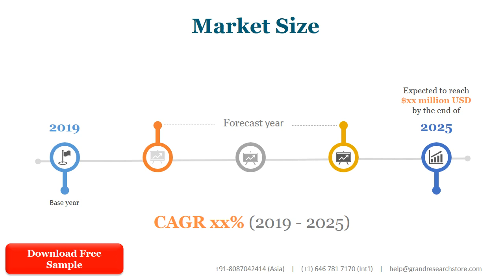Chemical Construction Additive Market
We surveyed the Chemical Construction Additive manufacturers, suppliers, distributors and industry experts on this industry, involving the sales, revenue, demand, price change, product type, recent development and plan, industry trends, drivers, challenges, obstacles, and potential risks.